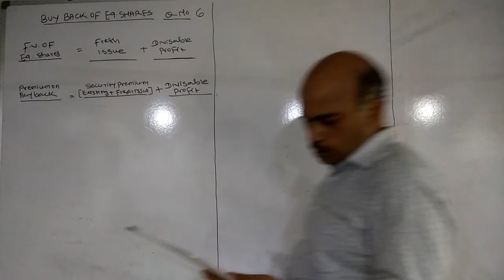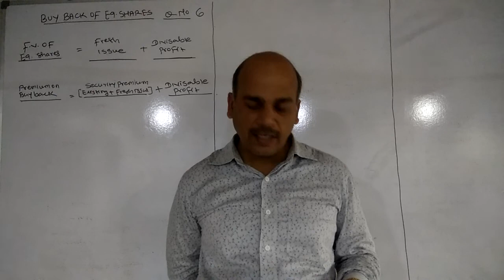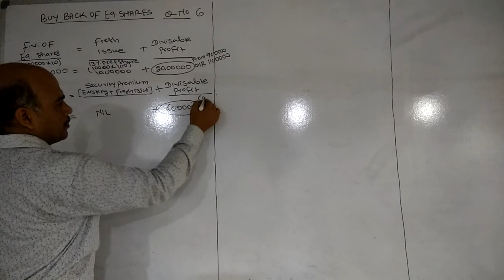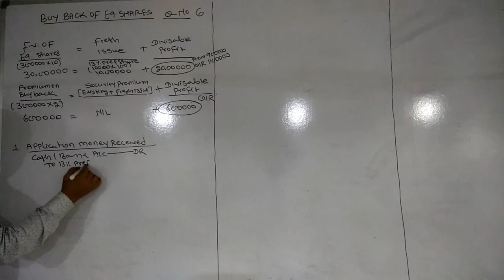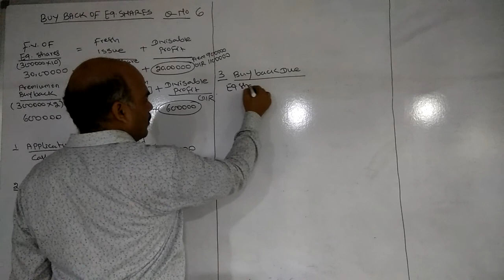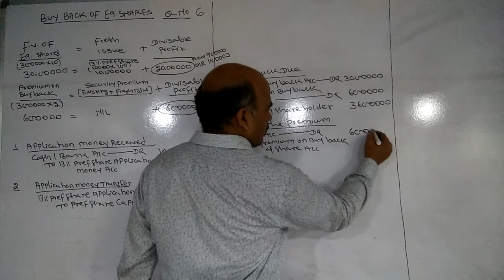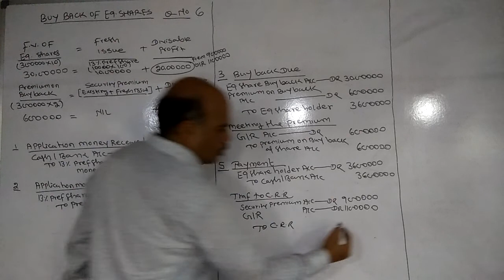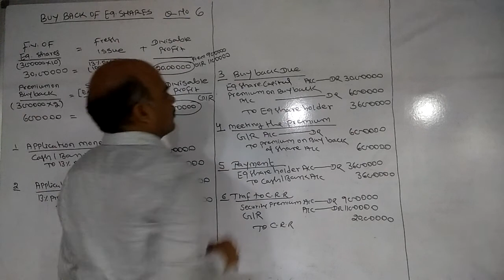# 6 BUY BACK OF EQUITY SHARES/T.Y.BCOM/BAF/ICMA/C.A/DISHA CLASSES .MUKESH SIR Q NO 6